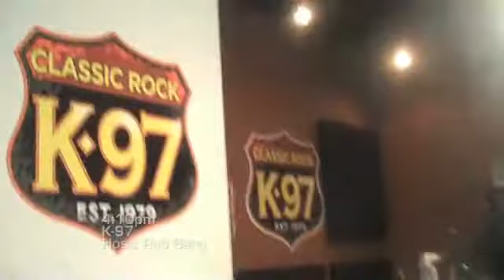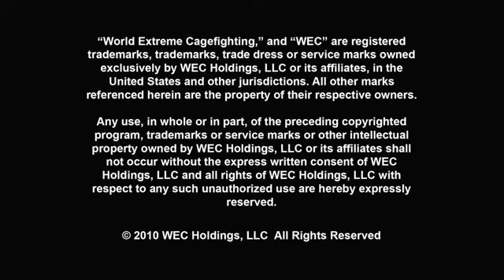WEC: Varner vs Shalorus Media Tour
The WEC is in Edmonton and excited to put on a good show this Sunday.  Jamie Varner, Mark Hominick, and Reed Harris prepare for event by doing some interviews across the great city.  Make sure you don't miss WEC: Varner vs Shalorus - Live on Versus June 20th at 6pm PT/ 9pm ET.